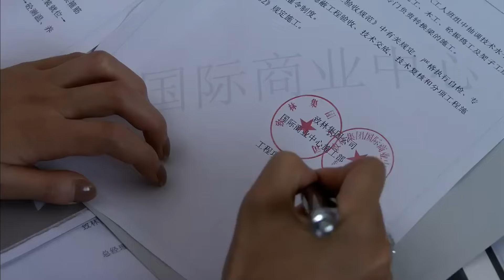【Movie】霸总抛弃妻子和富家女商业联姻，妻子远走高飞，霸总后悔莫及！💔|| 绝爱 The Third Name of Love